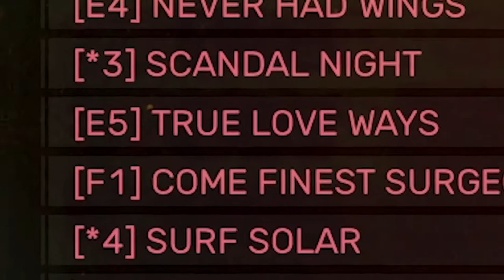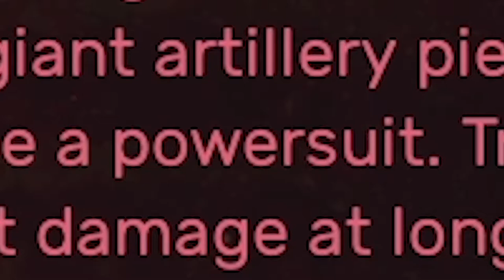Brigador: The Diamond Collector Experience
I should've gotten them before the original set of updates...
Note: I'm not knocking the missions, but they are the hardest set and very easy to mess up.